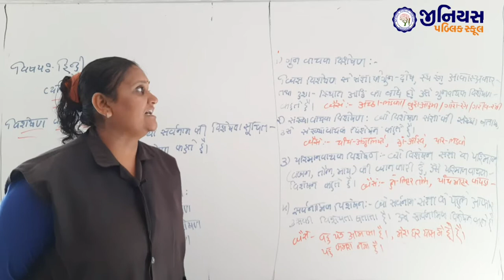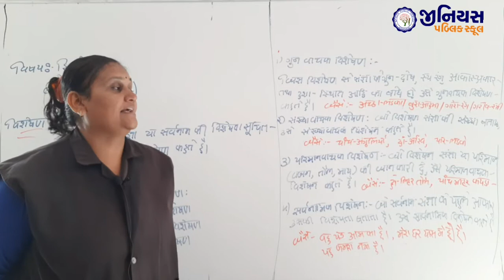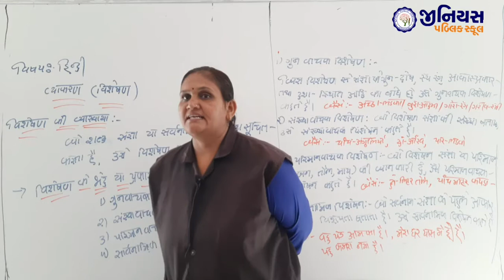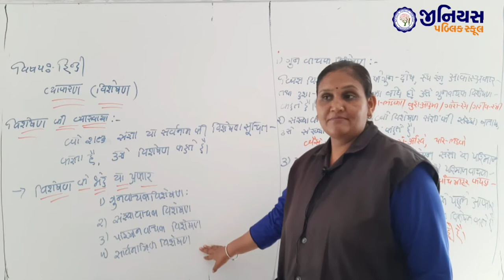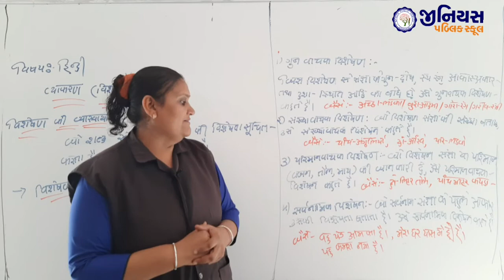हिंदी | व्याकरण | विशेषण | भाग - १